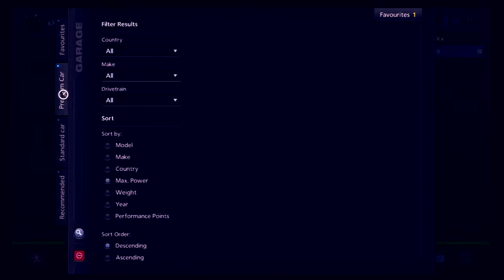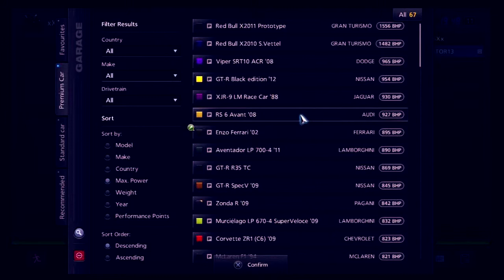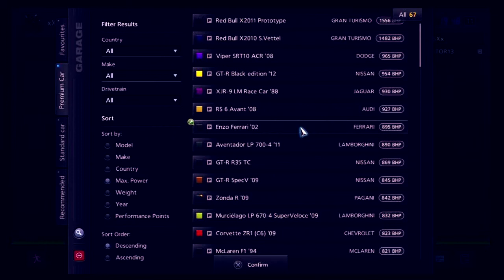GT5 SKYLINE VS FERRARI DRAG AND DRIFT.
BTW WE HAVENT DRIFTED IN AGES :)